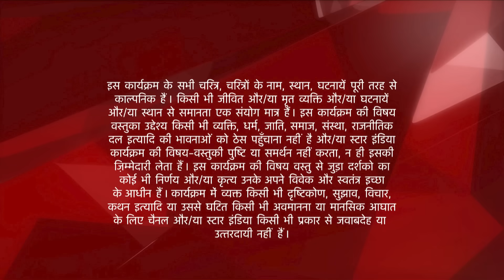Ek Hazaaron Mein Meri Behna Hai | Inder ke faisle se Vanshika hui khush!